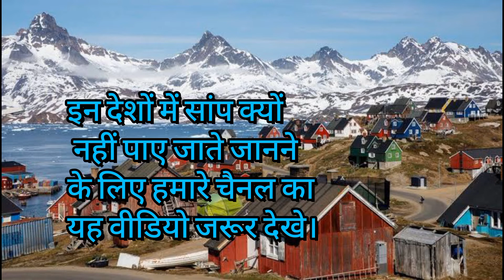सांपो से जुड़ी , हैरान कर देने वाली कई अनोखी बातें | Intresting Facts About Snake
🔴 🐍🐍Snake Information Videos🐍🐍

1. @joytube9950
2. ‎@sarpmitravanitaborade6723
3. @soyarevanchare7796

My Channel 'joytube' is based on snake Information , Snakes facts , Animal Information , animal quiz and many more. …. …. … .

🔴 Video Related To This Topic :-
1.
2.
3.
4.
5.
6.
7.
8.
9.
10.
11.beddomecatsnake 12.
13.
14.
15.